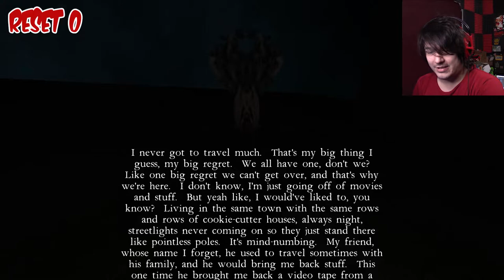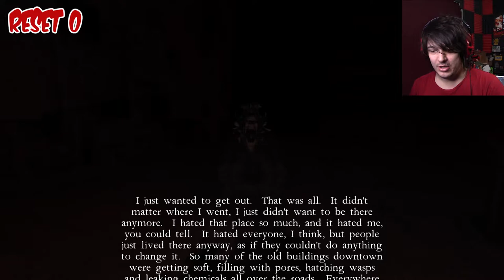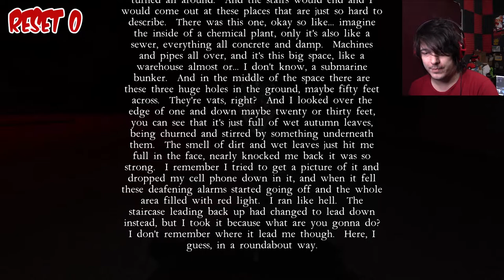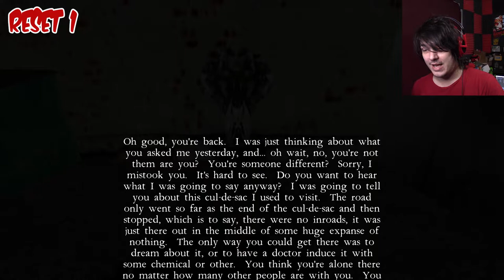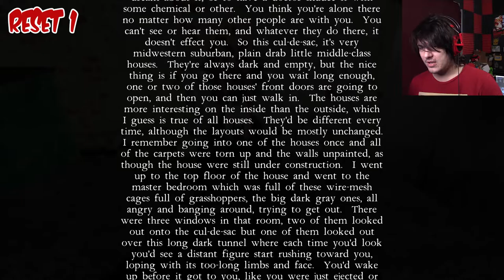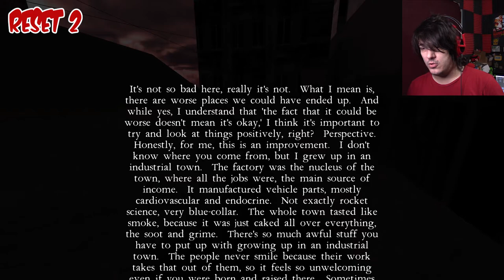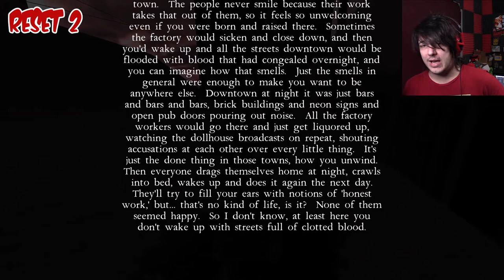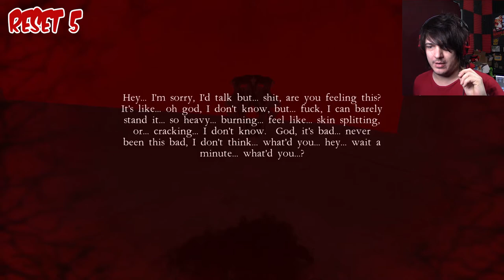RESET! Exploring Tenement again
The phrase "Same thing, different day" rarely applies in Kitty Horrorshow's world..

Wanna send me stuff? Send it here:
United States